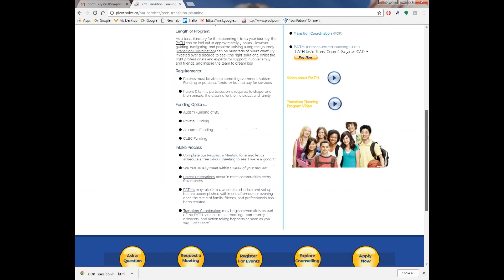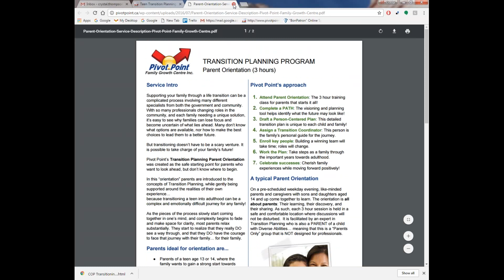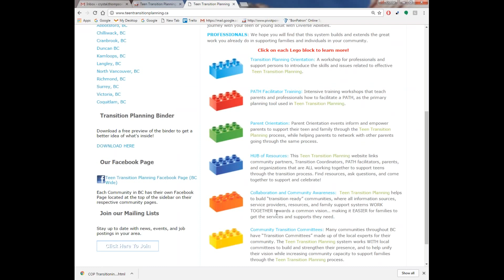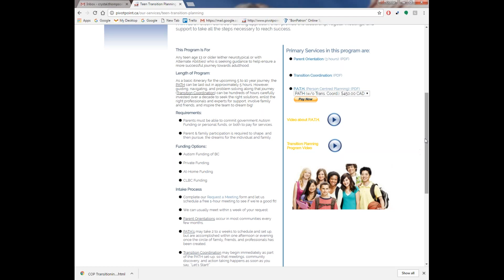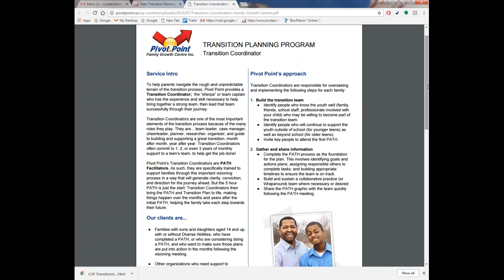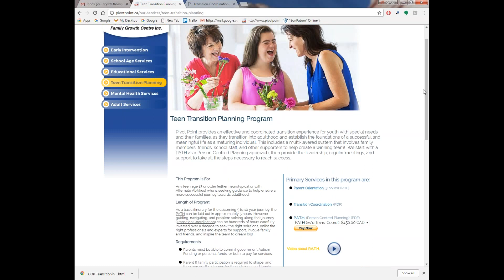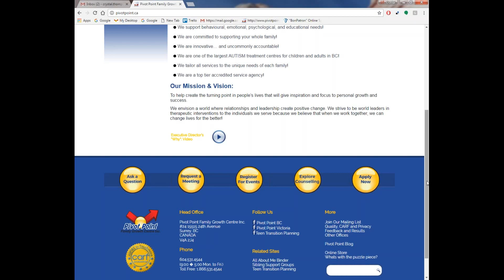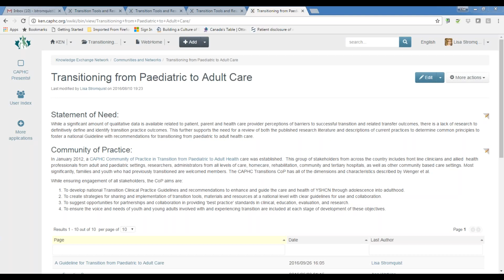Teen Transition Planning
Presentation by:
Crystal Thompson
Assistant Director, NVCPI Instructor
Pivot Point Family Growth Centre Inc.

Presented to:
CAPHC Community of Practice on Transitioning from Paediatric to Adult Care